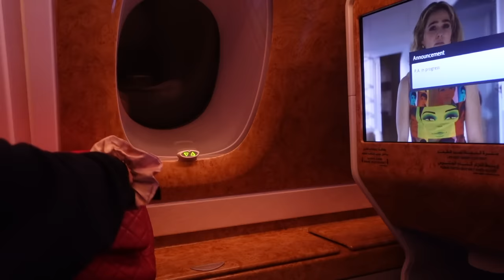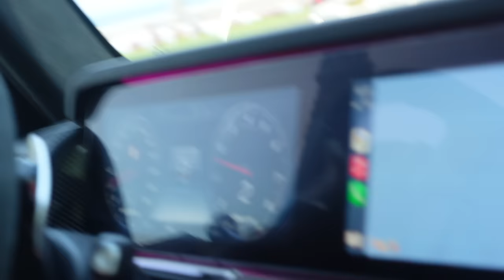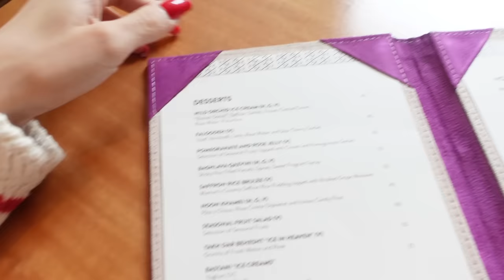my last day in London, back in Dubai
1. Cartier Diamond Love Bangle
2. Cartier Diamond Love Bangle (thin)
4. Cartier Diamond Love Ring
6. Cartier Diamond Nail Ring
7. Cartier Double Diamond Nail Ring:
11. Van Cleef Perlee Clover Bangle
12. Van Cleef Alhambra bracelets
13. Van Cleef Alhambra necklace
16. Bvlgari Serpenti Viper Bangle
18. Pear Shaped Pendant necklace (Similar)